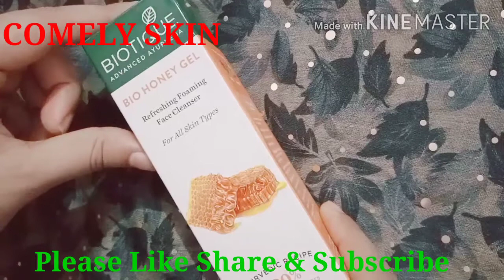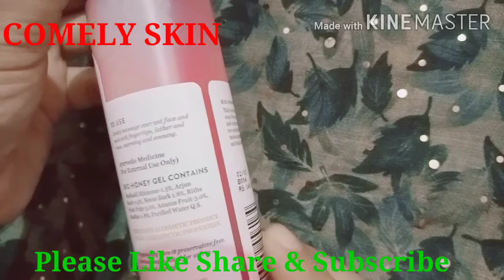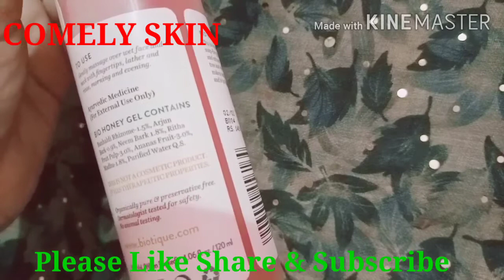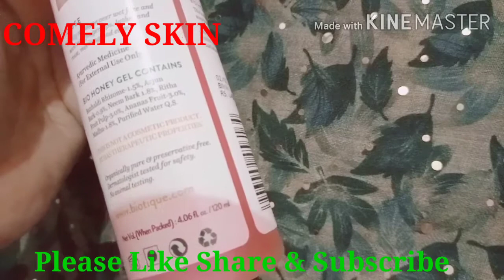REVIEW OF BIOTIQUE BIO HONEY GEL FACECLEANSER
Biotique Bio Honey Gel Refreshing Foaming Face Cleanser, 120ml

This hydrating foaming, soap-free gel is blended with pure honey and extracts from the bark of the arjun tree, euphorbia plant and wild turmeric. Dissolves makeup and impurities, softens skin and helps lighten the complexion.

Ingredients:

Arjun (Terminalia arjuna), Chhoti Duddhi (Ephorbia thymofolia), Banhaldi (Curcuma aromatics), Ritha (Sapindus trifoliatus), Honey, Himalayan Water Q.S.

Biotique Honey Gel Refreshing Foaming  Face Wash